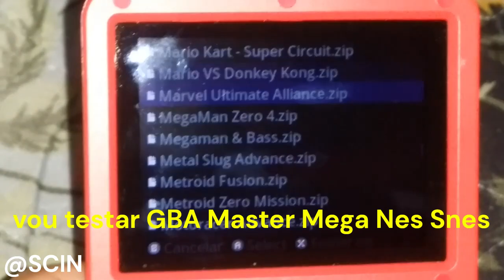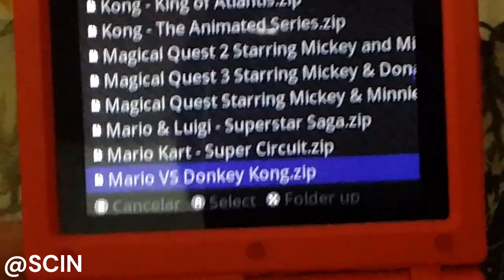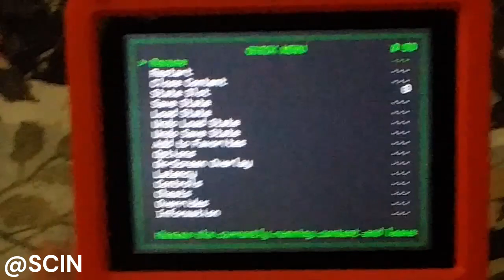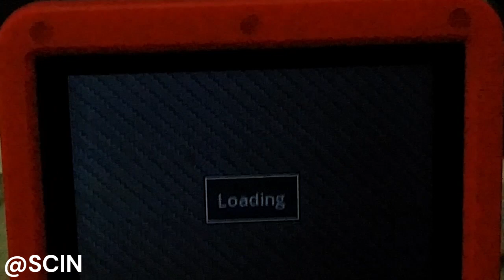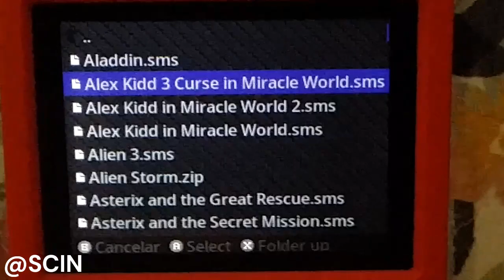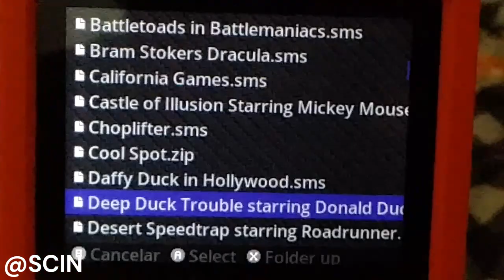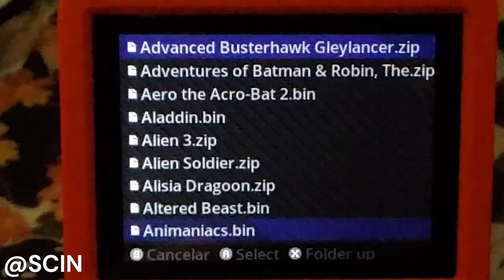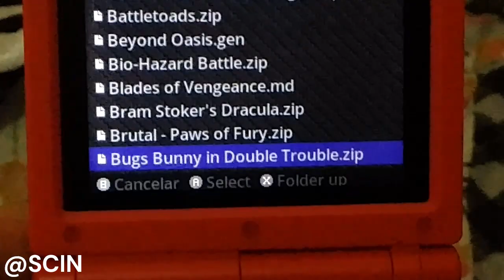Mais de 30 dias de uso Powkiddy V90 teste emuladores incluindo Astebros MD e muito mais